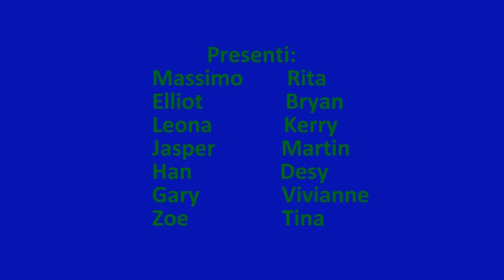馬希莫 - Tainan - un fiore 2018 - 台灣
義大利旅行